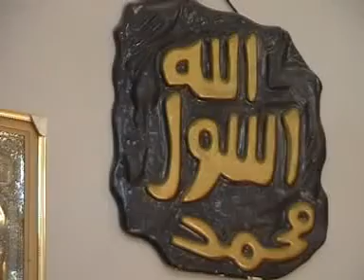Syed Abu al Hassan Kazmi Topic La Shori Zindagi Book 1 clip 1/49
Tafseer ul Quran By Syed Abu Al Hassan Kazmi